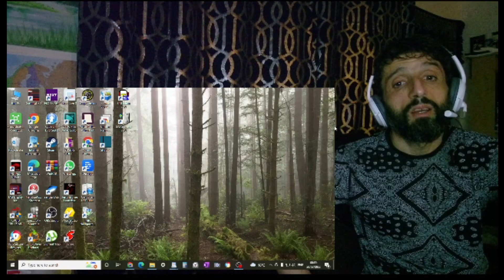REACTION to LARA FABIAN - Gottingen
In this video, I'm reacting to  Lara Fabian - Gottingen

Beautiful,  very sincere woman and a magical voice...